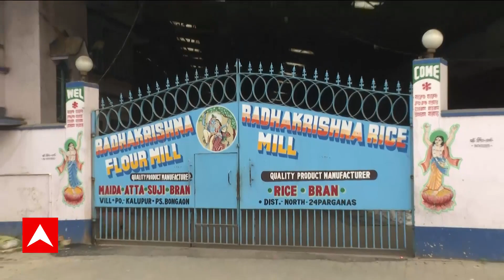Ration Scam: বাকিবুরের মতোই পরিমাণে কম দিয়ে হত দুর্নীতি? খতিয়ে দেখছে ইডি। ABP Ananda Live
বাকিবুর-মডেলেই কি অঙ্কিত ইন্ডিয়া লিমিটেডেও রেশন-দুর্নীতি? উত্তর খুঁজতে ২৭ ঘণ্টারও বেশি সময় ধরে উলুবেড়িয়ায় তল্লাশি চালাল ইডি। বাকিবুরের চালকলের মতো খাদ্য দফতরের প্যানেলে অঙ্কিত ইন্ডিয়া লিমিটেডের নাম: সূত্র। এফসিআইয়ের রেশনের গম ভাঙানোর জন্য খাদ্য দফতরের বরাতপ্রাপ্ত মিল অঙ্কিত ইন্ডিয়া লিমিটেড: সূত্র। এফসিআইয়ের গম ভাঙানো আটা কি নিজেদের ব্র্যান্ডিং করে খোলা বাজারে বিক্রি করত অঙ্কিত ইন্ডিয়া লিমিটেড? নাকি বাকিবুরের মতোই পরিমাণে কম দিয়ে হত দুর্নীতি? খতিয়ে দেখছে ইডি।